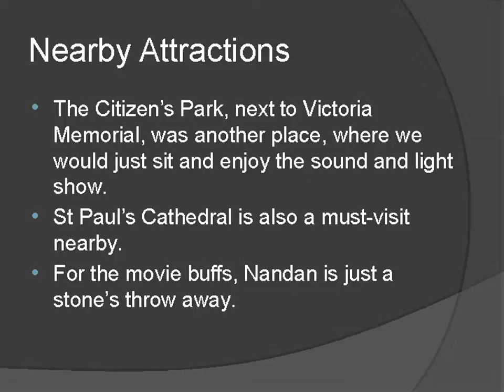The Grand Victoria Memorial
Herbon Travels provides the bus ticket booking to the major cities, Book the tickets for Hebon Travels at ticket goose at the best fare with best service